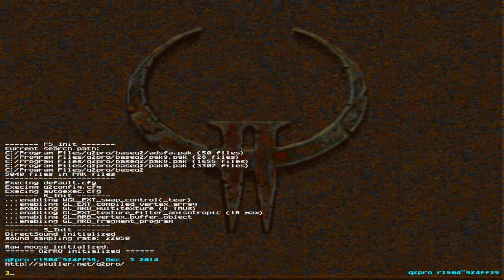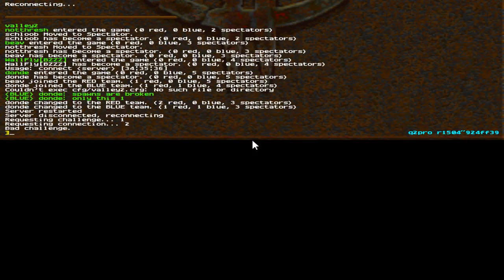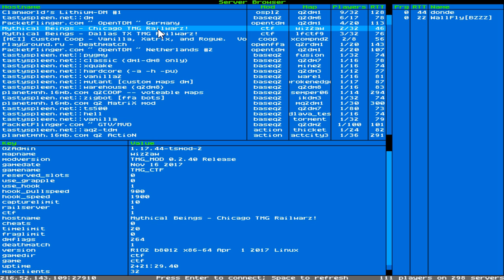Mog the Moogle Quake 2 Night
Mog the Moogle player model for Quake 2 by 'Eviscrator'. "This is based off of Mog from the FFVII Model of Mog during the summon. I thought it turned out rather well. Basically I play any id/squaresoft game in existance. I'm a beginner modeller so be kind.

For more Moogles of the Quake 2 kind please